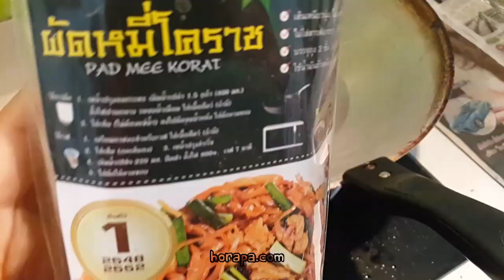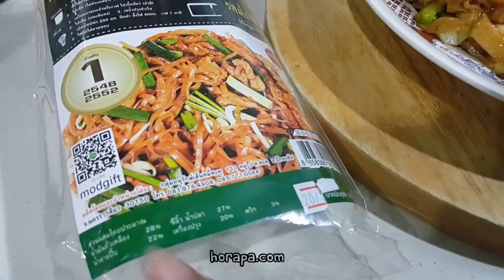ทำผัดหมี่โคราชกัน....ยี่ห้อแพดาว มีให้ครบในซองเดียวเลย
ตอนนี้ได้ลองสองยี่ห้อที่มีขายในท้องตลาดแล้วยังคงชอบยี่ห้อแพดาวมากกว่า หาซื้อได้ในร้านผึ้งหลวงนะคะ แต่ก็อาจจะหาซื้อยากอยู่จริงๆแหละ นกว่าของแพดาวเค้ากลิ่นหอมและรสชาติดมากๆค่ะ ทำง่ายด้วยแหละ ได้เป็นของขวัญปีใหม่นะคะ ไม่ได้สปอนเซอร์อะไร